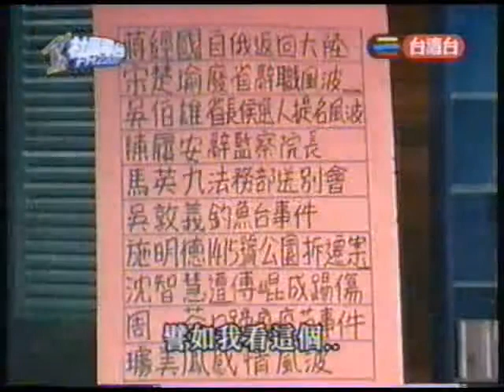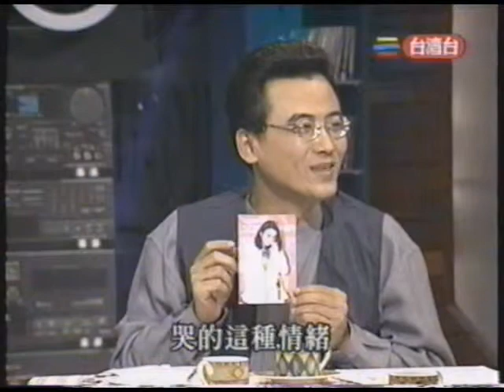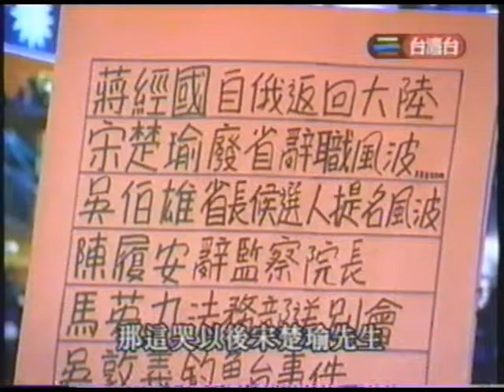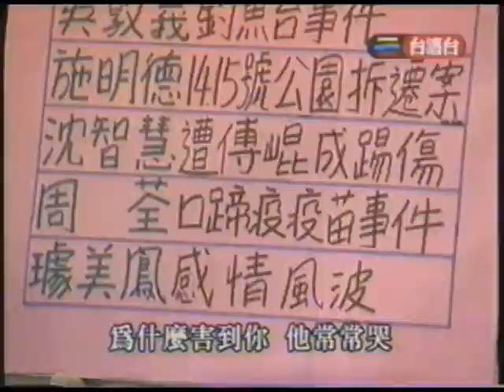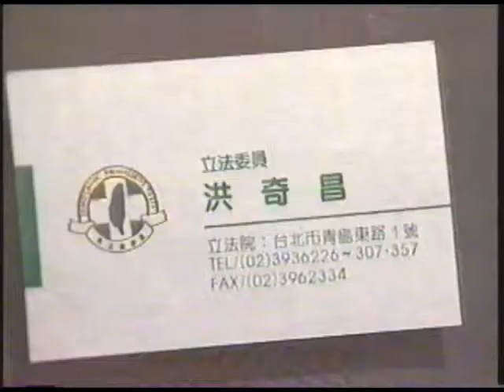1997 0521 魚夫社區電台 政治哭